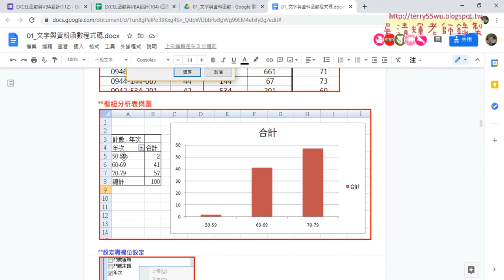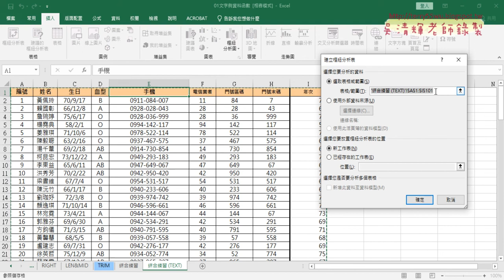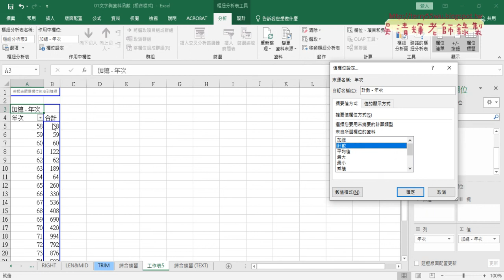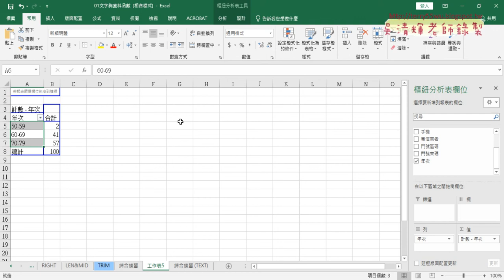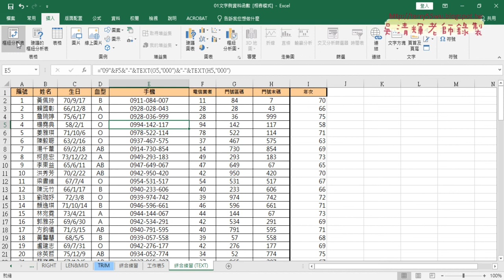05 產生年次欄位與樞紐分析表與圖